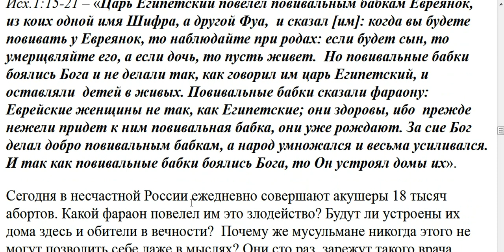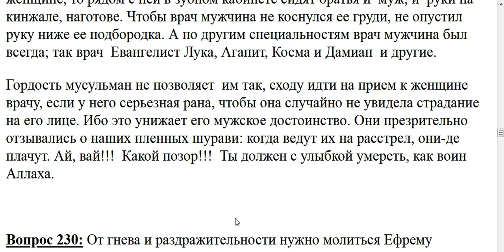229. Может ли роды принимать врач мужчина у верующей женщины?